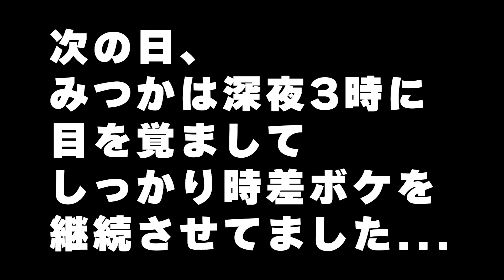【世界陸上】いきなりアクシデント…アメリカ旅スタート！！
いよいよ世界陸上が開幕しましたね！
実際に会場で観戦してきましたが、正直言って”最高”です。
特にみつかが時差ボケに苦しめられていますが
会場に着くとそれすら吹き飛ばされるほどの盛り上がり。
画面の中にいた存在がその辺を歩いている世界...
存分に楽しみます！！
次回はアメリカ生活後編もお届けするのでまた見てくださいね！

陸上競技・ランニングの楽しさから、僕の日常まで幅広く配信していきます！

・フィットネスチャンネルYouTube別垢
「Mitsuka room」

●普段使用している靴下itoix

●普段から活用しているサプリメント、プロテイン
アミノサウルスさん